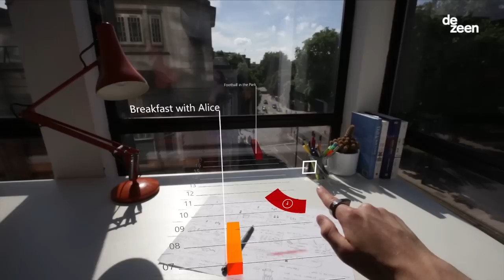Scroll ring by RCA graduate Nat Martin lets users easily interact with augmented reality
One ring rules an entire augmented-reality interface in this project by Royal College of Art graduate Nat Martin.

Scroll is a prototype controller that looks like an ordinary ring. Whereas most current augmented-reality (AR) experiences rely on smartphones or separate handheld controllers as a means of interaction, Scroll sits discreetly on a user's hand, and the gestures required to operate it are minimal.